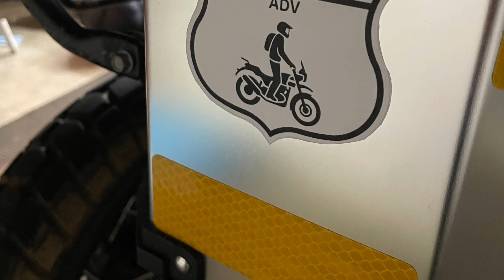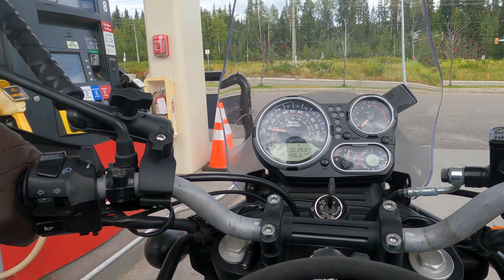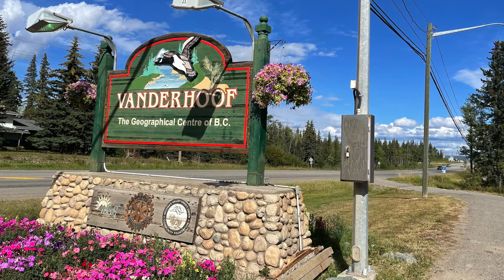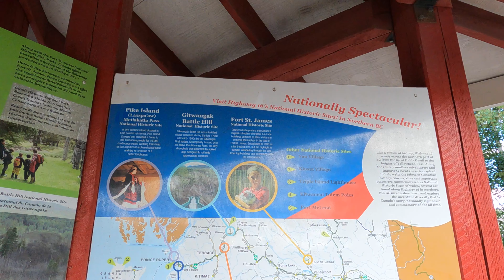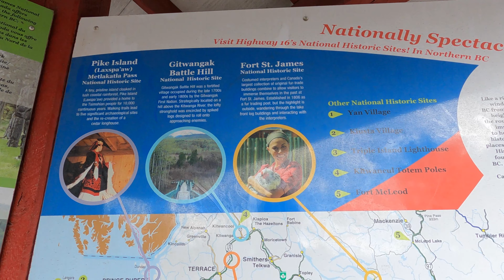Canada Trip Day 8: 1400+ miles and counting! Riding in British Columbia on a Royal Enfield Himalayan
Well after 8 days on the road, I finally made it to Smithers British Columbia to see my sister Janet. In this episode we ride up Highway 16 as we continue our trip North while exploring beautiful British Columbia along the way.
Thanks for riding a long!

This video is part of a 24 day road trip that will take us from my home in Northern California, up to see my sister Janet in the town of Smithers, British Columbia, (which is approximately 1000 miles North of the U.S. Border) while camping as much as possible along the way.

So sit back and relax and enjoy my take on visual storytelling,.

Hard Panniers: Royal Enfield